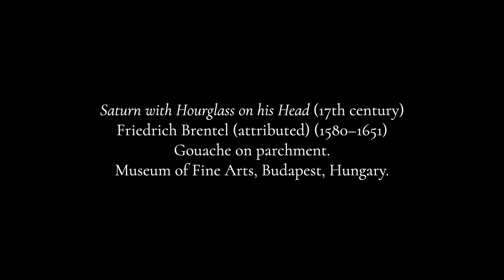Holst: Saturn, the bringer of old age (The Planets) (organ arrangement by Peter Sykes)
Gustav Holst's suite "The Planets" was first conceived for two pianos, and indeed this version was published by the composer, but it is best known as a large symphonic work first performed in 1918.  It is in seven movements (no Earth, Pluto wasn't discovered until 1930 and was a full-fledged planet until 2006) each movement painting a picture of the mythical origins of each of the planets' names.  The excellent organ transcription is by Boston-based organist Peter Sykes, who I have known for about fifteen years.

Saturn comes right after the big bang of Jupiter and is largely a quieter movement.  It begins (in the orchestral version) with flutes and harp harmonics representing the unceasing ticking away of time (I play it at exactly quarter note = 60 for this reason) with solos in the double basses, 'celli, oboe, upper strings, bass oboe, and horn in that order.  On the organ, this is imitated with Lieblich Gedeckt stops as the flutes and harps, reeds as the winds, and the tromba for the horn.  The march then gets a bit faster and eventually erupts into what I have heard called an "alarm" section that includes low chimes played with a metal hammer, and this is part of the organ too!  The music from the beginning returns, somewhat more peacefully, and the movement ends with a lot of very "floating" music on the flutes but also grounded by the organ pedals in both the orchestral and organ versions.

This performance is given on an emulation of the 67 stop organ of Hereford Cathedral, available from Lavender Audio, UK.